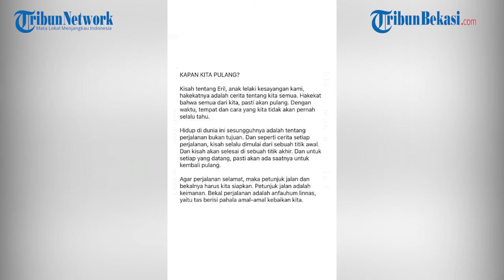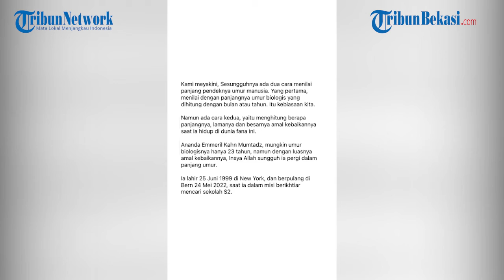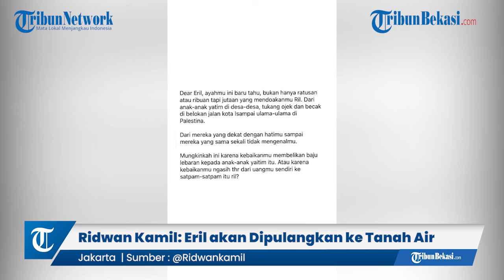Ridwan Kamil: Eril akan Dipulangkan ke Tanah Air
WARTAKOTALIVE.COM, JAKARTA -Gubernur Jawa Barat Ridwan Kamil ucapkan takbir usai jenazah putra sulungnya ditemukan di Sungai Aare, Swiss.

Rencananya, jenazah Emmeril Kahn Mumtadz akan kembali ke tanah air pada Minggu (12/6/2022).